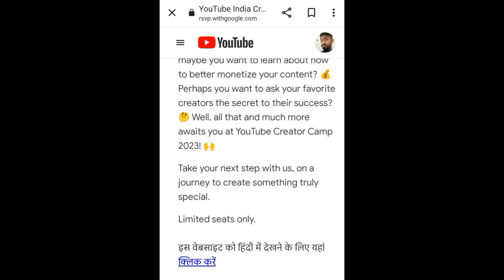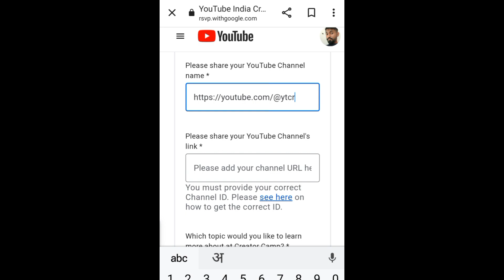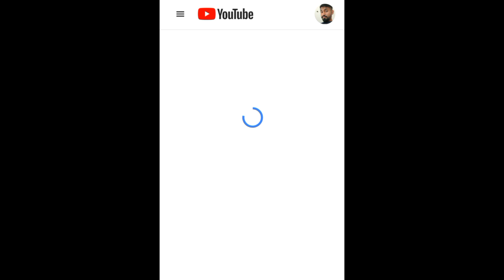Youtube creator camp 2023 ke liye apply kaise kare | Good News 😍 For all youtubers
This video is about upcoming youtube event in 2023 youtube Creator camp

you can easily learn from this video how to apply to participate in YouTube creator camp 2023

portronics Sound bar under 500

Best Soundbar uder 800 -

best sound bar under 1000 -
best smartphone under 12000 -

zeb buds under 800
tecno buds

and you can follow us on all Social Media platforms with the help of below given links :-